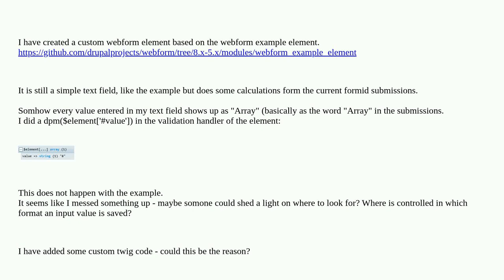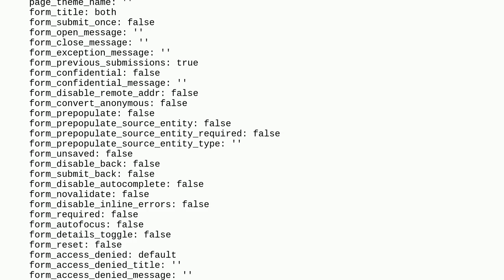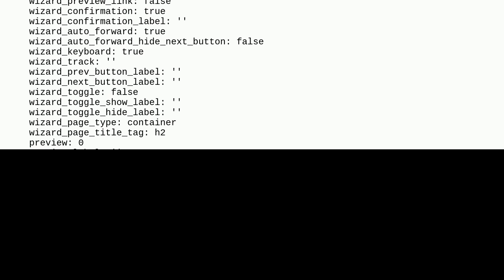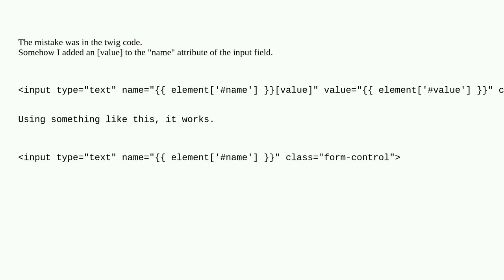Drupal: Custom webform element saves value as array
Custom webform element saves value as array

A special thanks goes out to the awesome community

  webforms